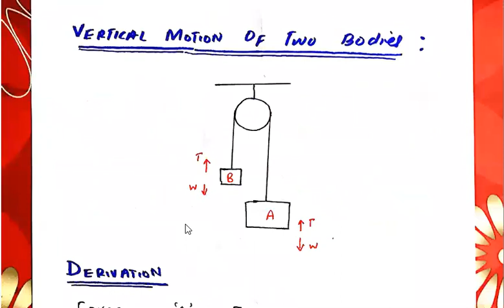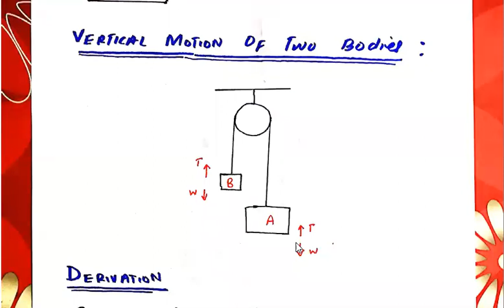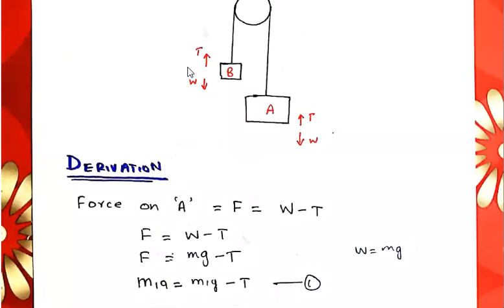Tension and acceleration in a string class 9 | When objects are vertically downward | chapter 3